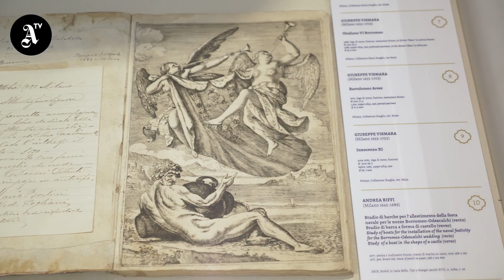Vitaliano VI. L'invenzione dell'Isola Bella - Isola Bella (Stresa), 2020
L’Isola Bella celebra il suo fondatore Vitaliano VI Borromeo con una mostra che ne ripercorre la vita e soprattutto la sua opera - il vascello che affiora sulle acque del Lago Maggiore - ancora oggi fonte di ammirazione e stupore nei visitatori di tutto il mondo. Fino al 1° novembre 2020.